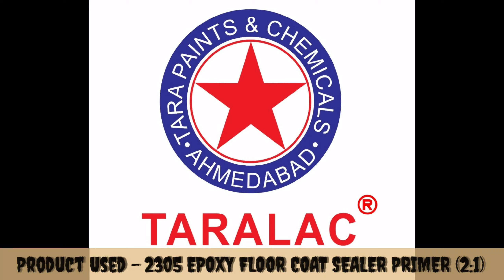TARALAC Primer Application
TARALAC manufactures a different variety of product, which are consumed in various fields to fulfill aesthetic, functional & hygiene requirement.

We are manufacturers of:

: Decorative Paint
: Wood Coating & Protective Coatings
: Automotive Refinish
: OEM & Ancilleries
: Coatings Industrial & Infrastructure
: Coatings Packaging Coatings [Can, Drums & Barrels]
: Electrical Insulation & Transformer
: Coating Construction Chemicals & Water proofing
: Glass & Metal Coatings
: Hi Performance Coatings & functional
: Coatings
: Powder Coating